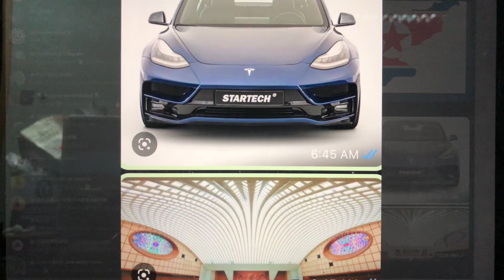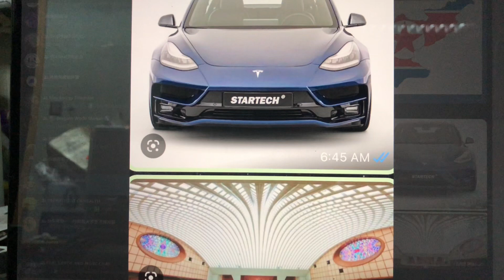周街都係蛇🥶Tesla 正面係疑蛇嗎？